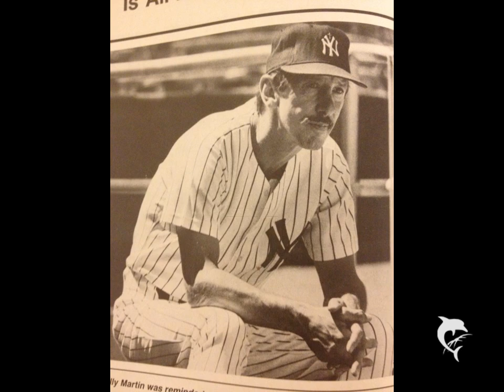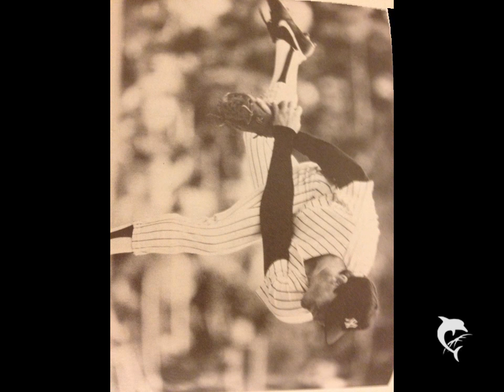||SPORTZCO TV|| 1983 New York Yankees Magazine (Pictures Only)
1983 New York Yankees Magazine